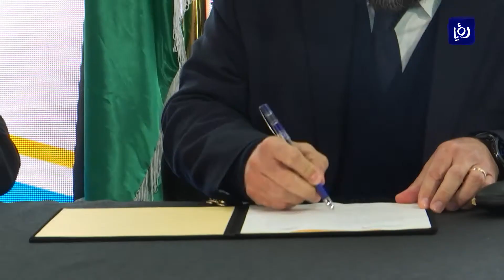إطلاق الاستراتيجية الوطنية العشرية للتعليم الدامج 2020-2030 (15/1/2020)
أطلقت وزارة التربیة والتعلیم والمجلس الأعلى لحقوق الأشخاص ذوي الإعاقة, الاستراتیجیة الوطنیةَ العشرية للتعلیِم الدامج ألفين وعشرين - ألفين وثلاثين، ووقعوا وثيقةَ مبادئَ حول الالتزام بتنفيذ الاستراتيجية.